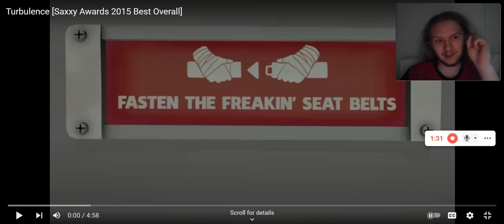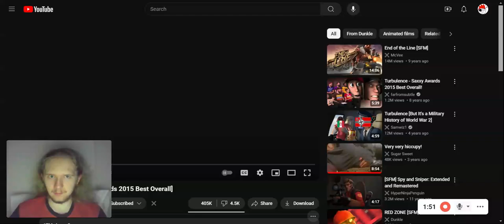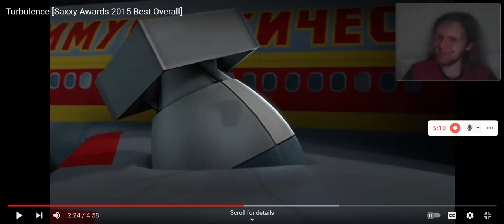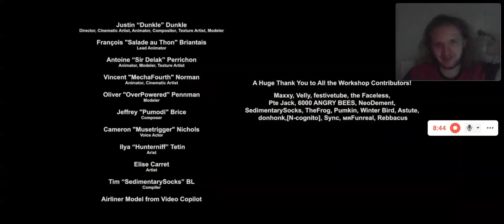Devin-Foxy 2 (Remastered) Reacts to Turbulence